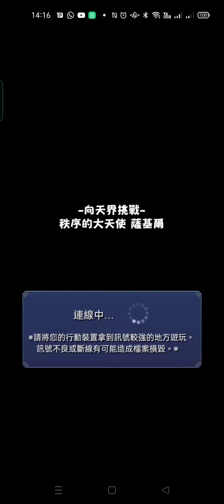【怪物彈珠】桐人ss直接秒掉薩基爾 【向天界挑戰】【秩序的大天使 薩基爾】